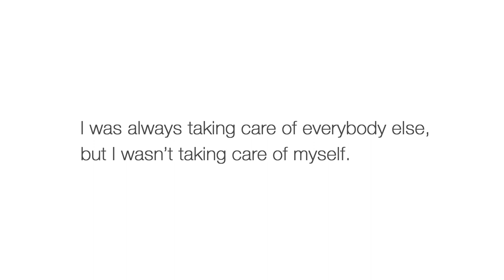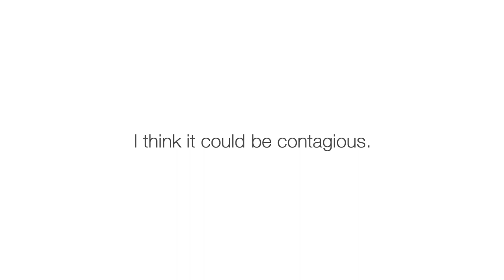Health Hall of Fame: Peggy Pharr’s Story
“I was always taking care of everyone else, but I wasn’t taking care of myself.”

Watch this moving interview with a BJC Health Hall of Fame winner.